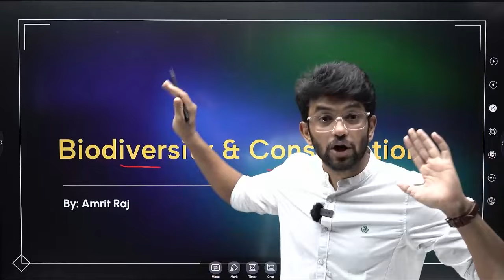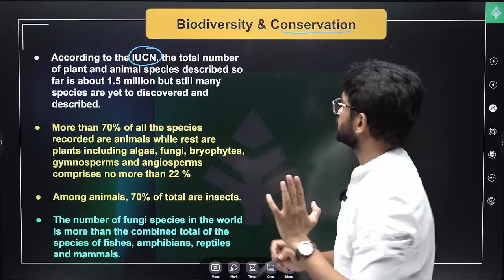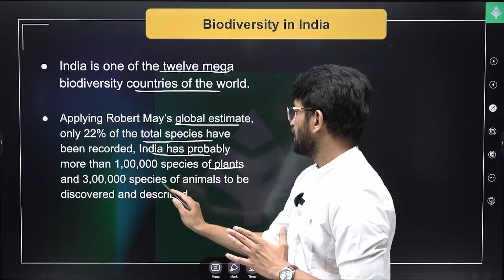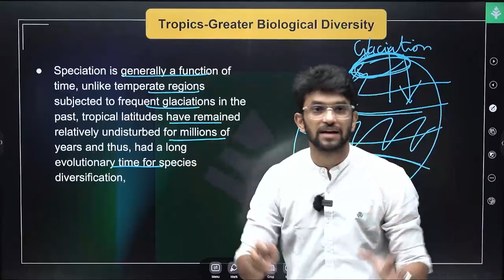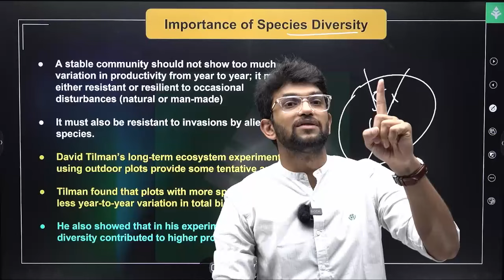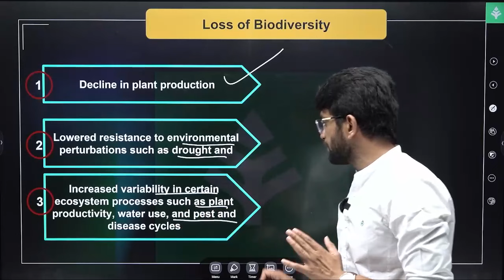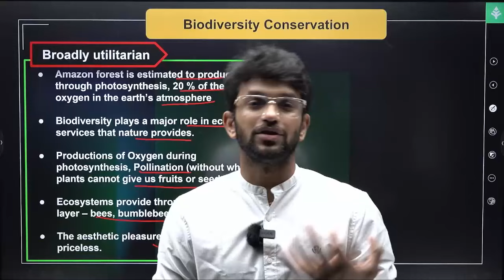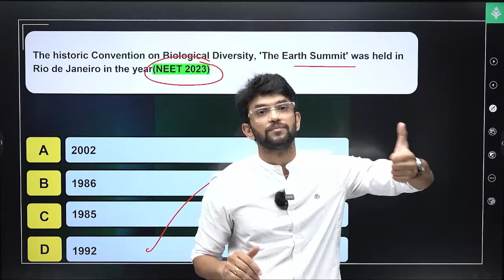ONE SHOT: Class-12 | Biodiversity and conservation | Xylem NEET Tamil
Xylem Biology Expert Amrit Sir will discuss about the Class 12 - Biology " Biodiversity and Conservation " for NEET Students.